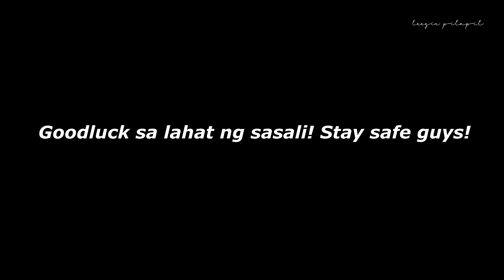APOLLO DANIEL PADILLA TICKETS GIVEAWAY MECHANICS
Hi to all kathniel fan out there! I posted on my facebook if marami bang sasali, at dahil marami and nagrespond ayan na 2 tickets and ipapagiveayaw natin. Kung kathniel fan at djfanatic ka at wala pang ticket ng ApolloDanielPadilla sali kana!

 Make sure na sundin ang mechanics. Goodluck po sa lahat ng sasali!

  EQUIPMENTS:
EDITING SOFTWARE: SONY VEGAS PRO 13
FAQ:
 NAME: Liezel Pilapil
 BIRTHDAY: MAY 2 1999